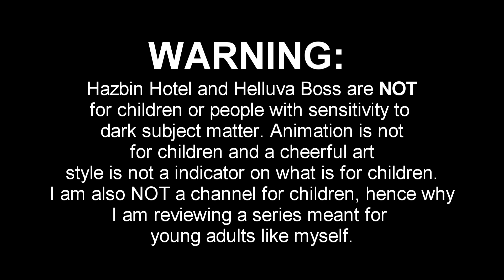A review of Hazbin Hotel!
HAPPY HALLOWEEN EVERYONE! What better series to review this Halloween than a series about demons in hell?

This was a video you guys have been requesting for quite sometime so I hope you all enjoy the video! I had a lot of fun drawing the thumbnail for this one too since it was a chance to experiment a little bit in a different art style.